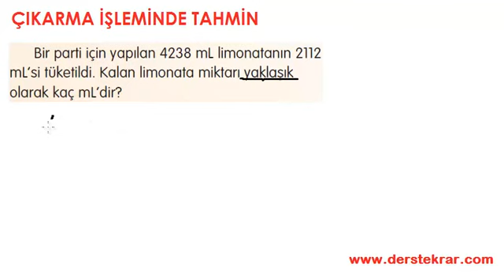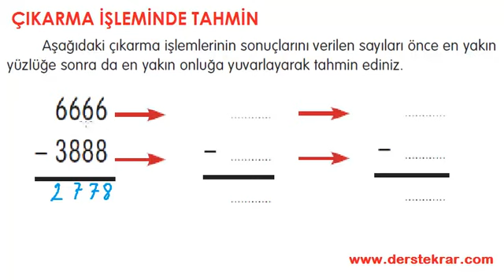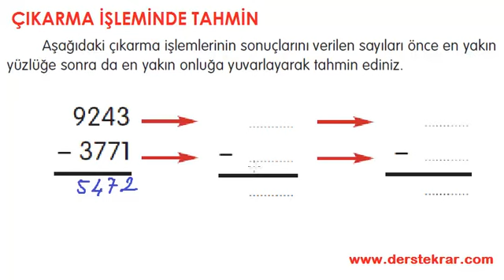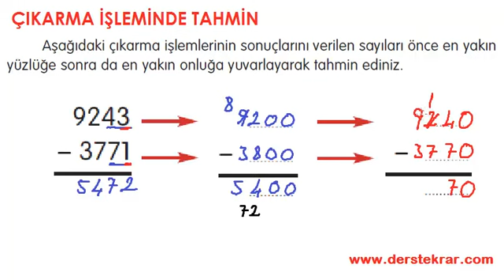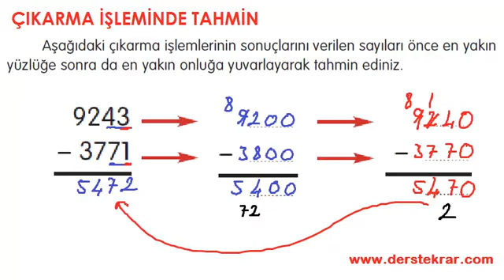4. Sınıf Matematik Çıkarma İşleminde Tahmin (konu anlatımı)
4. sınıf matematik ''Çıkarma İşleminde Tahmin'' konu anlatımları.
6. Sınıf 2. Dönem Tüm Yazılılar için